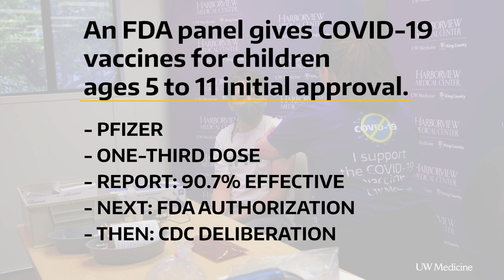FDA panel approves COVID-19 vaccines for children ages 5-11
COVID-19 vaccines for children ages 5 to 11 gained a first round of approval, with a Food and Drug Administration (FDA) vaccine advisory board voting to recommend a low-dose Pfizer vaccine for emergency use.

The shot is one-third the dose of the Pfizer vaccine approved for adults and would also be a two-shot series. The FDA will now consider whether to give the vaccine its official authorization. The Centers for Disease Control and Prevention’s (CDC) Advisory Committee on Immunization Practices comes next in the order of approval, which is scheduled to meet virtually Nov. 2-3.

In this video, Dr. Beth Ebel, a pediatrician at Harborview Medical Center’s Pediatric Clinic, has a message for parents about the potential vaccine.